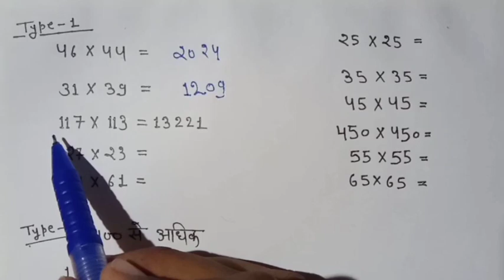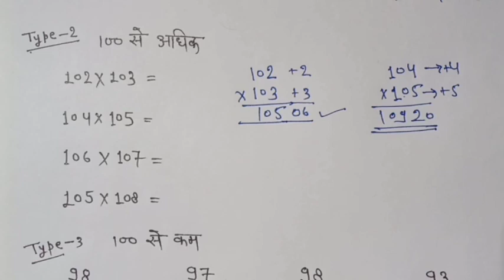Magic Calculation trick | Calculation Trick by Shivam sir | Maths by Shivam Sir l Maths for Railway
Magic Calculation Fast trick | Calculation Trick by Shivam sir | Maths by Shivam Sir l  Maths for Railway, SSC Exam

Welcome to our study channel Tiwari sir science

Dear friend hmne apko es video me Maths ke most important MCQ bataye h Jo apko exam me Kam ayege

Dear student hm apko es channel me best education provide kr rhe h

Maths for Railway, Tiwari sir science, Hindi

Thanku so much my dear student.